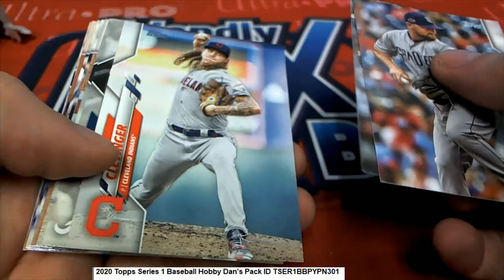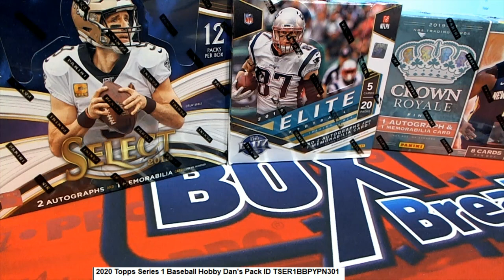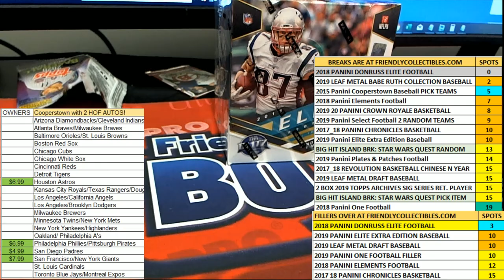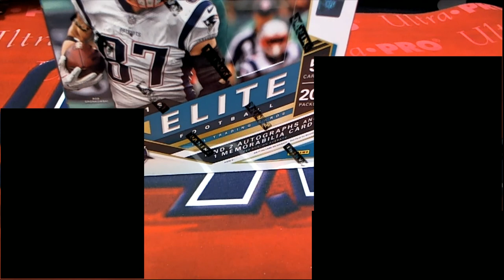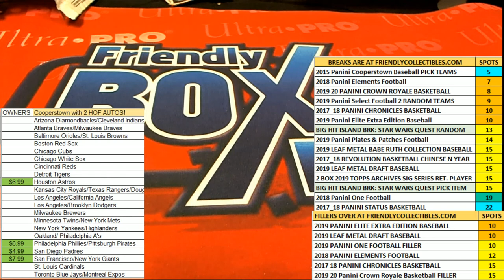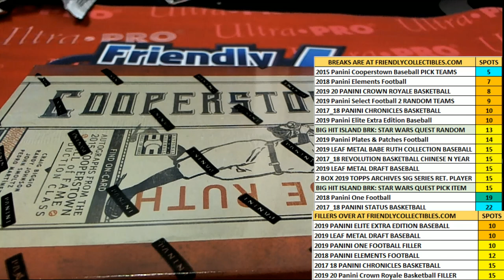2020 Topps Series 1 Baseball Hobby Dan's Pack ID TSER1BBPYPN301